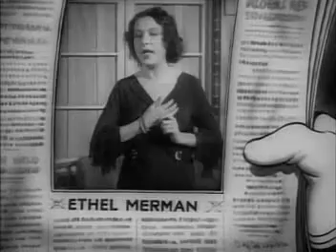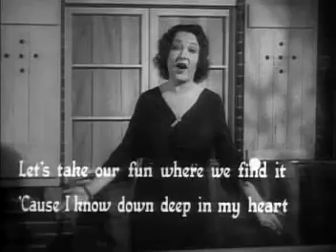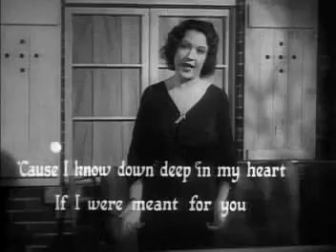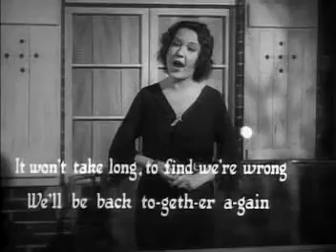Betty Boop - 1932 - You Try Somebody Else (Ethel Merman)